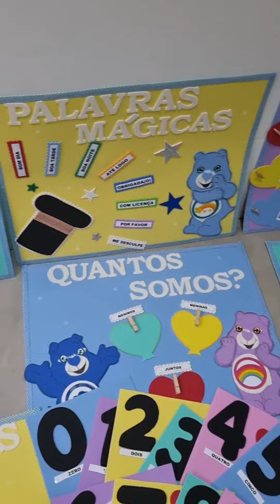Terceiro kit de sala de 2022 - ursinhos carinhosos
Terceiro kit de sala de 2022 ❤🌈
Seria esse o tema favorito por aqui?
Kit da Prof. Sabrina de Bauru/SP

🌈Bem-vindos
🌈Calendário
🌈Ajudante do dia
🌈Formas geométricas
🌈Combinados
🌈Parabéns
🌈Como está o tempo?
🌈Palavras mágicas
🌈Quantos somos?
🌈Números de 0 a 10
🌈Alfabeto decorado

AGENDA FECHADA ⚠️